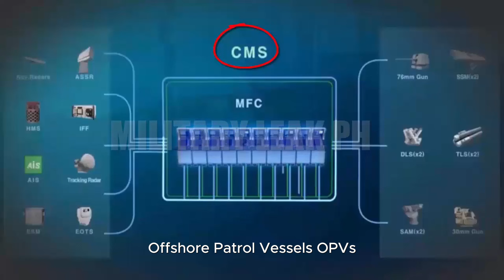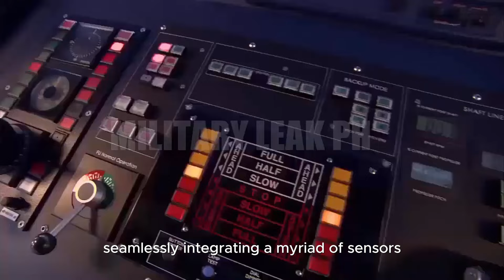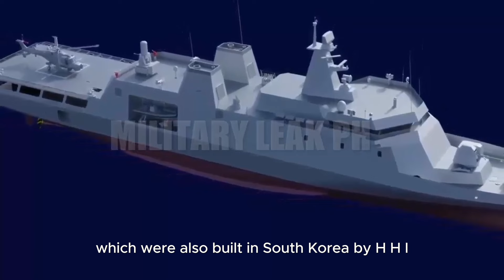"Philippine Navy to Fortify 13 New Warships to Harness Hanwha's Advanced Combat Management Systems!"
@i-currentstories-mb1ud "Philippine Navy to Fortify 13 New Warships to Harness Hanwha's Advanced Combat Management Systems!"